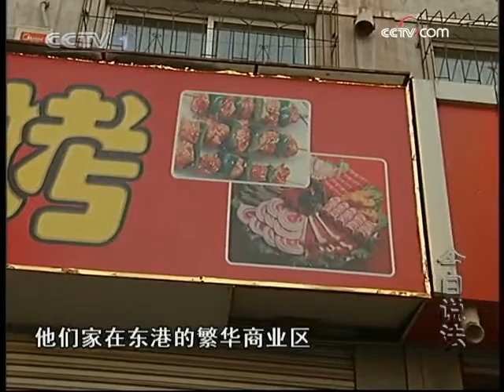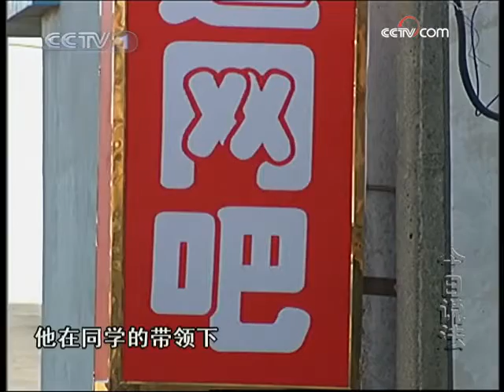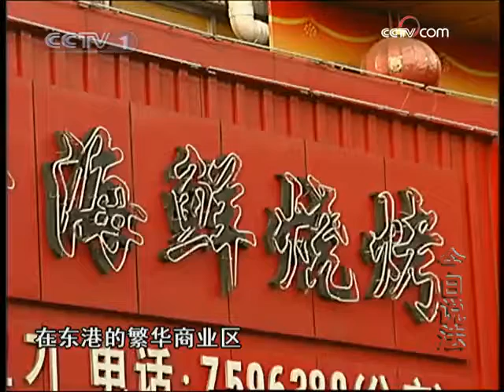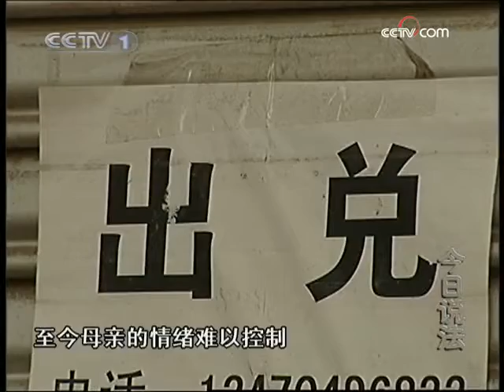今日说法 一场游戏一场梦